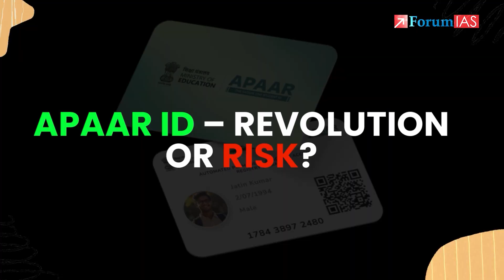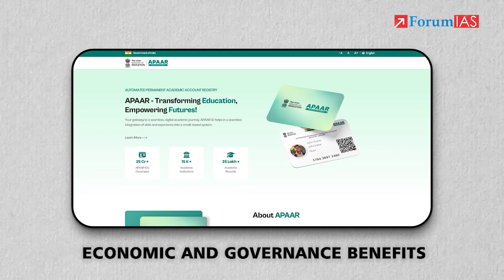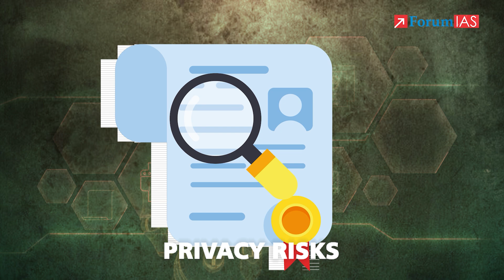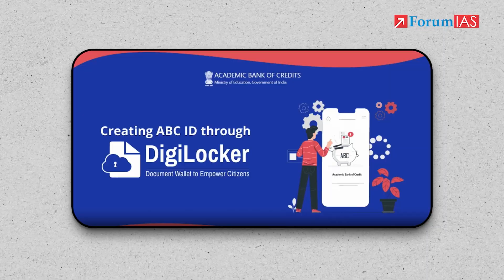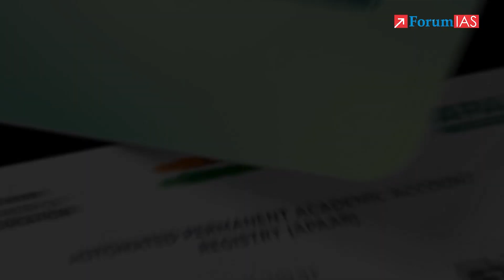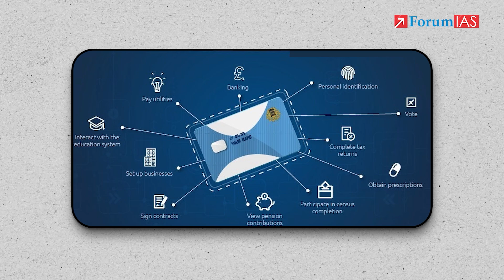InfoDive: APAAR ID – Revolution or Risk?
This video provides an in-depth academic analysis of India's APAAR ID initiative—a transformative project aimed at establishing a unified digital academic identity for every learner in the nation. The presentation outlines how APAAR ID, conceptualized under NEP 2020 and the National Credit and Qualifications Framework, promises to streamline record-keeping by integrating admissions, scholarships, internships, certifications, and employment data under a single identifier. The discussion critically examines the potential benefits of enhanced educational mobility and efficient credential verification, while also addressing significant challenges such as privacy risks, cybersecurity threats, and the exacerbation of the digital divide. Through comparative insights with established frameworks like Aadhaar and international models such as the EU's GDPR, the video invites viewers to consider whether APAAR ID represents a revolutionary educational reform or poses an undue risk to individual freedoms and data security.